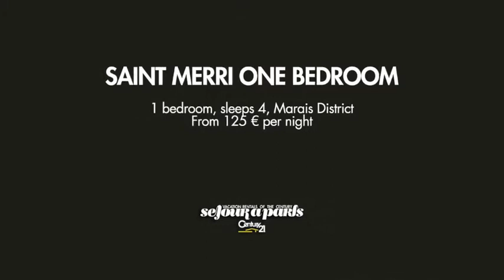Well-lit 1 Bedroom Marais Apartment - Saint Merri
This one bedroom Paris apartment in the Marais is located in the center near the Hotel de Ville with a view of the church St Merri. The apartment has a queen size bed, windows with lots of light, as well as great closet space.

Only steps from the apartment is Centre George Pompidou, lots of Marias shops, and cafes.
This one bedroom Paris apartment has a queen size bed, windows with lots of light, as well as lots of closet space. There is a dining seating 4 area in the living room and a convertible sofa for 2.